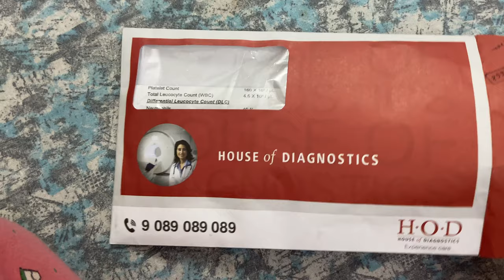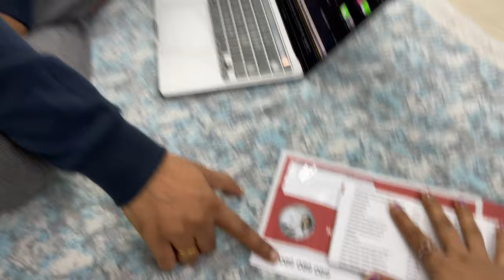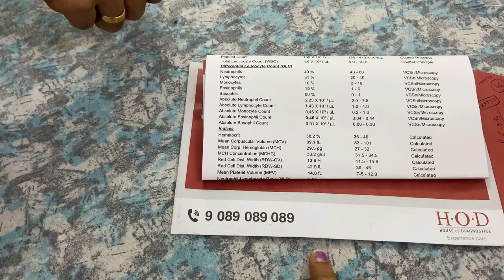vlog 322 | H.O.D vs Dr. lal pathlabs ?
Hi Guys.. this is my vlog322 H.O.D vs Dr. lal pathlabs best lab kaunsi hai ? jane es video mein..